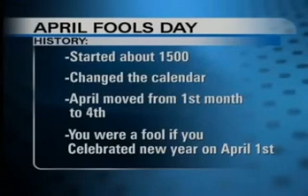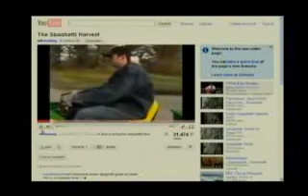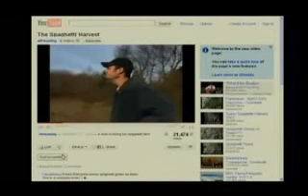Have a Laugh With Debra Joy Hart, RN (2010)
A few minutes of clear encoruagement with Debra Joy Hart, RN, Certified Laughter Leader, to try simple, practical PAIs (Positive Acitivty Interventions) based in laughter. Try it. See what results you get.